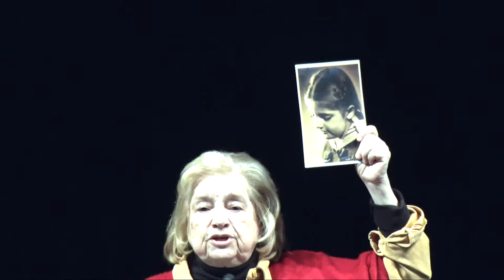KATI PRESTON Talks to students at Nashua North HS 2/21/20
Holocaust Survivor Kati Preston speaks to students on Tolerance, Acceptance and Forgiveness at Nashua High School North on Friday, February 21, 2020.  Introduction by NH Governor Chris Sununu.